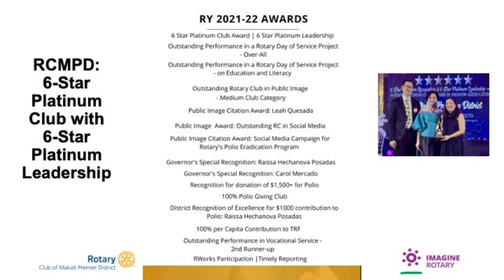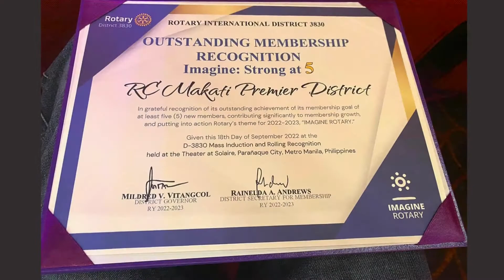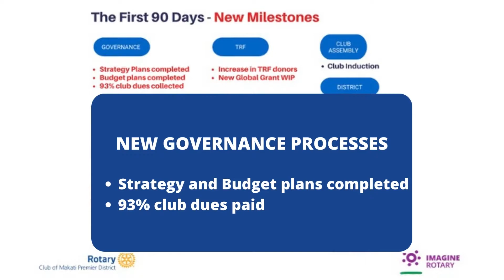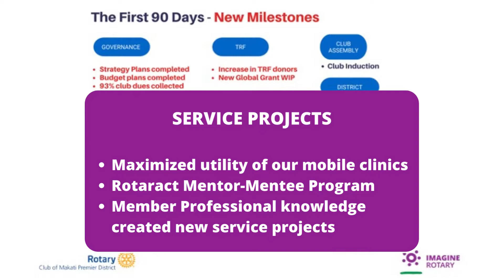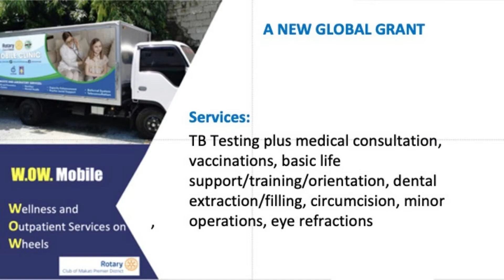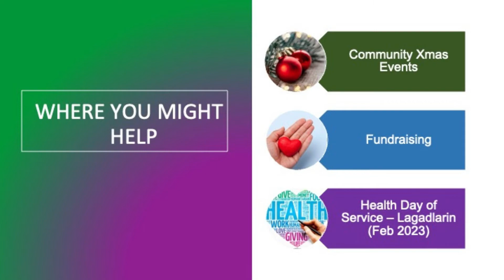RCMPD Club Update, 10.11.22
RY 2022-23 Club President Leah Quesada provides the "First 90 Days" club status updates. Thank you to our members, who are the pillars of our strong and vibrant club!